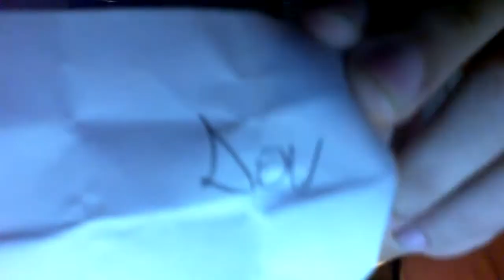Indie Horror Ep 1 Slandytubbies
Serie parallela a slender story